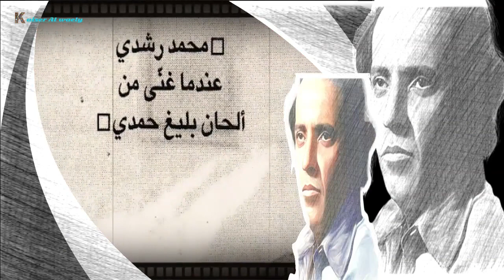ملك الموسيقى والألحان العبقري بليغ حمدي - الابداع الفني الأبرز في تاريخ الموسيقى العربية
الموسيقار بليغ حمدي .. أحب الموسيقى منذ صغره، وتعلَّم عزف العود وأتقنه في عمر التاسعة. في الثانية عشر من عمره أراد الالتحاق بمعهد فؤاد الأول للموسيقى لكن سنّه الصغير حال دون ذلك، فدرس في مدرسة شبرا الثانوية وتعلَّم أصول الموسيقى في مدرسة عبد الحفيظ إمام للموسيقى الشرقية، قبل أن يدرس الموشحات العربية على يد درويش الحريري.
بداية بليغ حمدي الفنية كانت بعد أن أقنعه مستشار الإذاعة المصرية محمد حسن الشجاعي باحتراف الغناء، فسجل بليغ أربع أغنيات للإذاعة، إلّا أنّ ميوله كانت متجهة نحو التلحين، فلحَّن أغنيتين لفايزة كامل هما "ليه لأ" و"ليه فاتني ليه" كما لحن أغنية "ما تحبنيش بالشكل ده" لفايزة أحمد.
تميَّزت ألحان بليغ حمدي بسهولتها وبساطتها، وهو ما جعلها مميزةً عن ألحان باقي الملحنين، الأمر نفسه جعل أم كلثوم التي كانت في تلك الفترة تحاول الخروج قليلًا عن ألحان السنباطي تُعجب بما يُقدمه بليغ حمدي، فحصل بين الاثنين تعاونٌ في العديد من الأعمال بعد "حب إيه"، ولعل أشهر الحوادث هي ما حصل عند تلحين أغنية "أنساك"، فقد كانت الكلمات عند محمد فوزي لتلحينها وأثناء وجود بليغ حمدي عنده، انشغل فوزي بضيوفٍ كانوا عنده، فأمسك بليغ العود ولحّن الأغنية وعندما سمعه محمد فوزي تنازل له عنها بسبب جمال اللحن الذي قدمه حمدي.
تفاصيل أخرى داخل الفيديو ... مشاهدة ممتعة
اعداد وتعليق : قيصر الوائلي
يشرفنا ويسعدنا انضمامكم للقناة ، واليكم المزيد من المواقع والمواضيع والفيديوهات التي قد ترغبون بمشاهدتها ومتابعتها ... وتقبلوا فائق التقدير والاحترام
ــــــــــــــــــــــ
لمحبي القراءة والمطالعة وزيادة المعرفة – مواضيع في مجالات مختلفة – موقع (رذاذ من ورق)
ــــــــــــــــ
ــــــــــــــــ
ـــــــــــــ
ـــــــــــــــ
ـــــــــــــــــــ
ــــــــــــــــــــ
ـــــــــــــــــ
ـــــــــــــــــــــــ
ــــــــــــــــــ
شهادة صوتية تكشف ملابسات فقدان الفنان الراحل عارف محسن لزوجته هناء في المطار - القصة الكاملة حصرياً
ـــــــــــــــ
لقاء نادر وحصري مع الشاعر عريان السيد خلف ... يعرض لأول مرة .. تفاصيل تلك الأيام وذكريات الماضي
ــــــــــــــــــــ
ــــــــــــــ
ـــــــــــــــــــــــــ
ما سبب تسميته بالمنكوب ولماذا دخل السجن ؟ تفاصيل جديدة عن حياة المطرب الريفي العراقي سلمان المنكوب
ــــــــــــــــــــــــــــ
ـــــــــــــــــــــــــ
من كان سبب هجرة اليهود من العراق عامي 1950 و 1970 وما هي أحداث الفرهود عام 1941 -تاريخ يهود العراق
ــــــــــــــــــــــــ
ــــــــــــــــــــــ
ــــــــــــــــــــــ
ـــــــــــــــــــــــــ